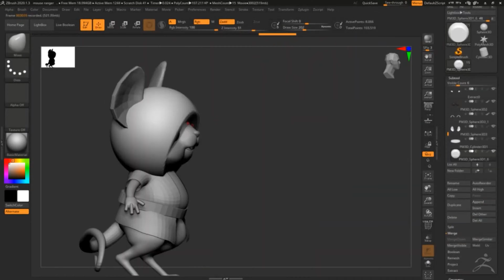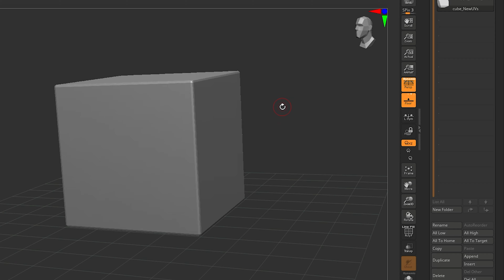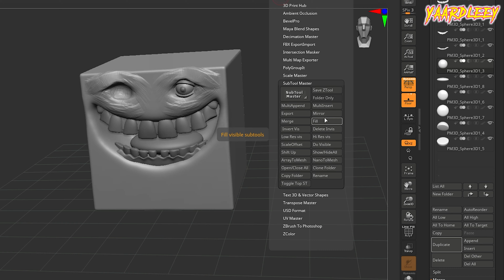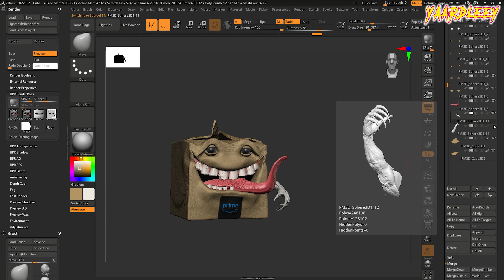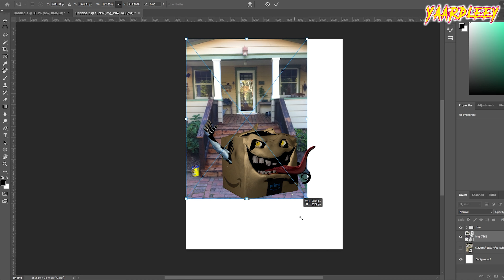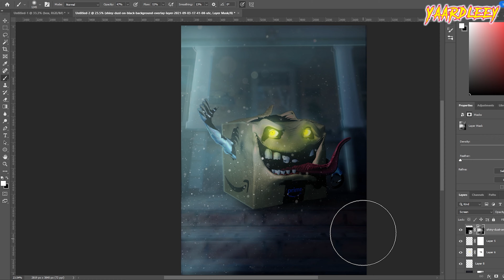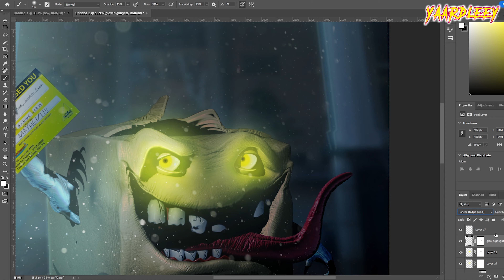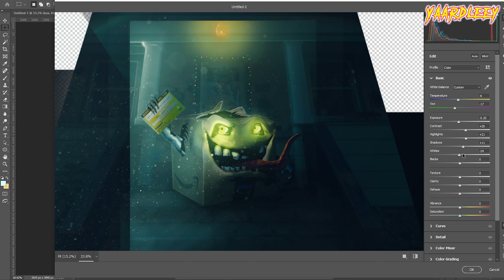I created the worlds SCARIEST Amazon parcel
I created a 3D Amazon parcel with a scary twist!
Thinking out of the box with this one, quite literally lol.
In this video I use Pixologic Zbrush to sculpt a creepy 3d creature concept, using mixed skills in digital sculpting and modelling that I have learned over the past few months. After the character is finished, I've included a timelapse in Photoshop of photo manipulation for the final stages.
Creating speed art has been great, but now I'm doing speed sculpts I feel like I've upgraded my content for you guys, it was the missing piece of the puzzle.

All feedback is welcomed!